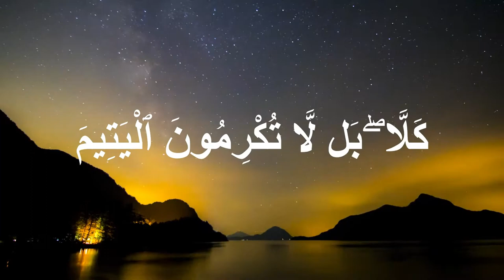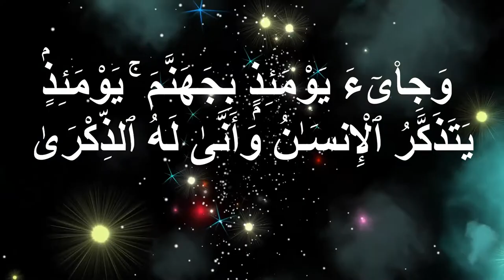Quran: 89. Surah Al-fajr(The Dawn)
Al-Fajr (Arabic: الفجر, “The Dawn”, “Daybreak”) is the eighty-ninth chapter (sura) of the Quran, with 30 ayat or verses. The sura describes destruction of disbelieving peoples: the Ancient Egyptians, the people of Iram of the Pillars, and Mada'in Saleh.